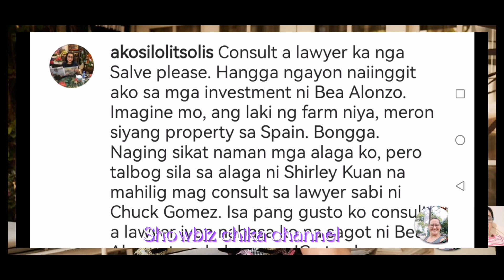BEA ALONZO START UP PH.TRENDING ON SOCMED MORE BASHING MORE BLESSING MANAY JUST SAYIN LOL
beaalonzo ctto